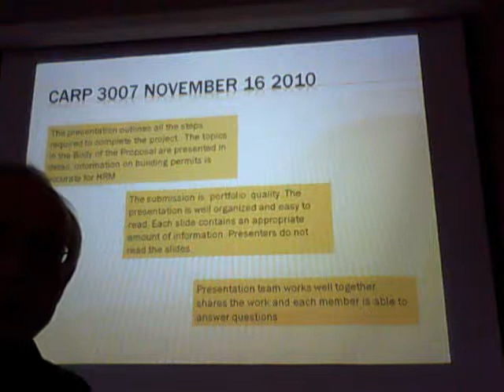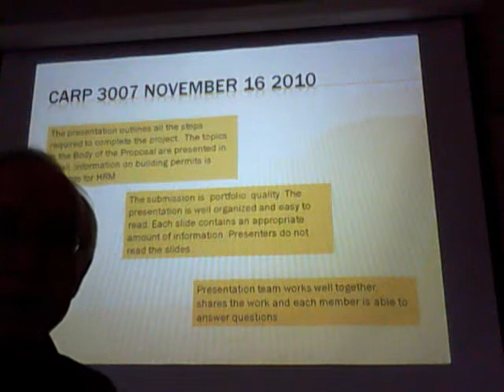CARP 3007 WR and Presentation Tips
The group presentation in Assignment 6 requires some preparation and planning.